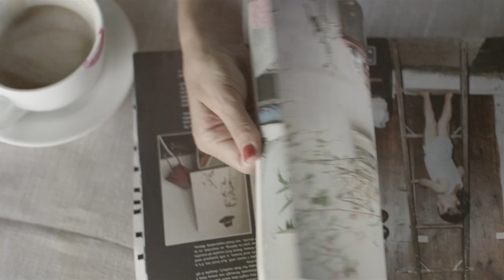Riga - a story for everyone (Korean)